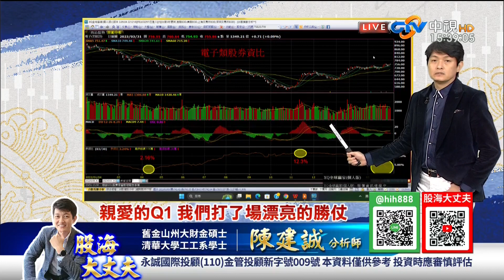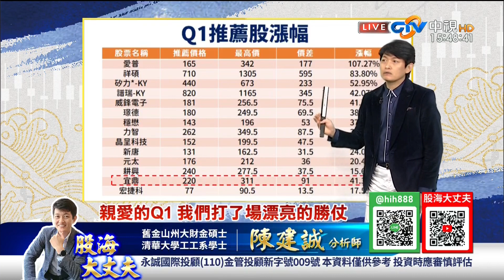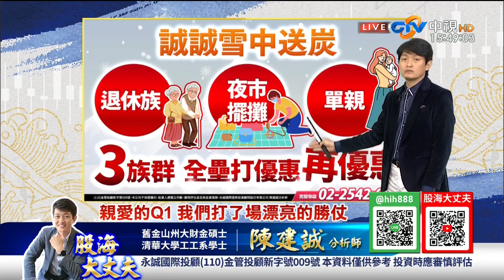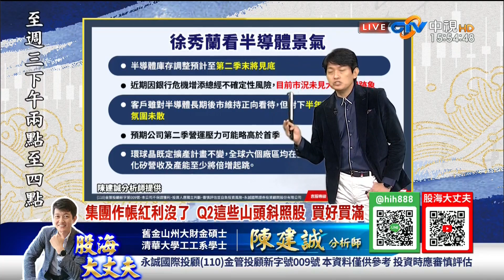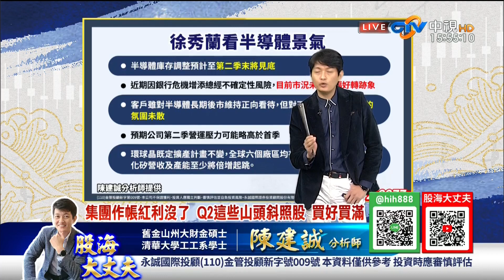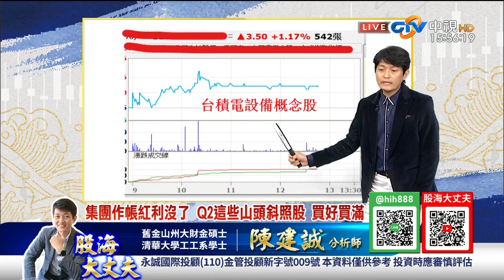中視【股海大丈夫】20230331 陳建誠：親愛的Q1我們打了場漂亮的勝仗 集團作帳融券軋空紅利沒了 Q2這些山頭斜照股 買好買滿